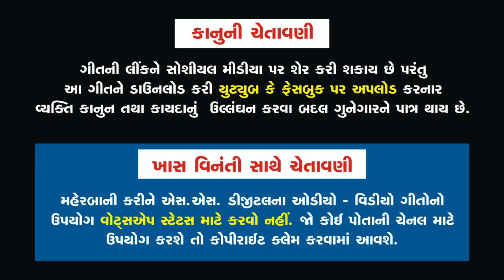Vijay Jornang-Chehubai No Birthday-ચેહુબઇ નો બર્થ ડે-audio song|| 2022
SS DIGITAL  PRESENT ...

Lyrics : naresh thakor vayad

co-producing:- rohit metpor,dilip khanpur,vishal metpor, sahdev khanpur

DESIGN:BHAVIK STUDIO-

  🙏🏻JAY🙏🏻 .SHYAMDSHA... SETH🙏🏻🙏🏻

RDCGUJRATISONGS compose :- Vishnu Mundhva competed by Vishnu Munhdva